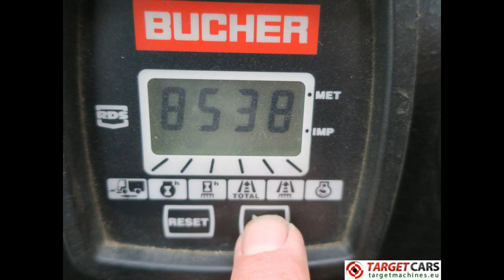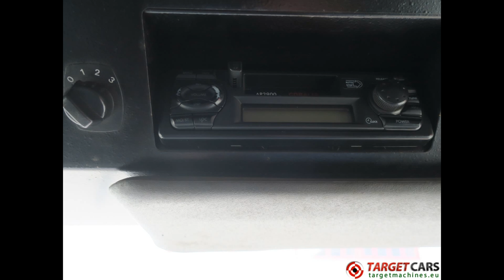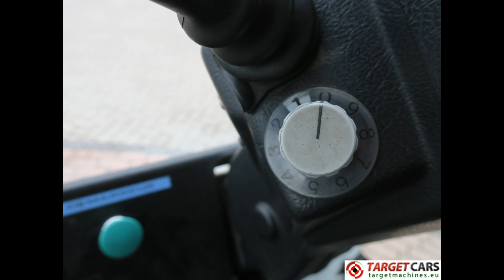775920 BUCHER CITYCAT CC5000 STREET SWEEPER WHITE 2003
775920 BUCHER CITYCAT CC5000 STREET SWEEPER WHITE 2003

HAS BAD/POOR SUCTION POWER.

Diesel VM Motori Detroit 6-cylinder engine VM65B/3.
99kW / 135HP.
4-wheel steering.
Outside color white.
Two front brushes.
Length 456cm x width 182cm x height 250cm.
Wheelbase 230cm.
Sweep width 220cm.
With rearview mirros.
Engine hours on meter: 8538hrs.
Year of manufacturing 2003.
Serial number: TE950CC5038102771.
Total max weight 10500kg.
Empty weight 5600kg.
Loadable weight 4900kg.
Starts, drives, steers, brushes, front and tipping hydraulic work.
SOLD